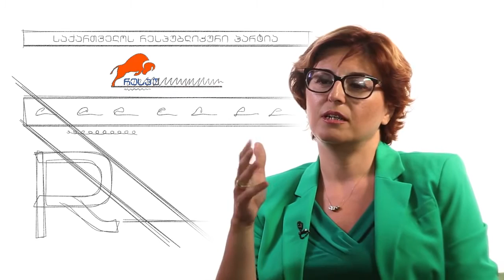რესპუბლიკელების ახალი სტილის პრეზენტაცია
2015 წლის 24 სექტემბერს რესპუბლიკურმა პარტიამ ლიტერატურის მუზეუმში მიღებაზე „ღია სივრცე“ პარტიის წევრებს, გულშემატკივრებსა და პარტნიორებს უმასპინძლა. მიღებაზე პარტიაში მიმდინარე სიახლეების წარსადგენად პარტიის განვლილი გზის, განახლებული ლოგოსა და ახალი სტილის ამსახველი მოკლე ვიდეორგოლებისა და პარტიის სიმბოლიკის ამსახველი ელემენტებით გაფორმებული აქსესუარების პრეზენტაცია გაიმართა.